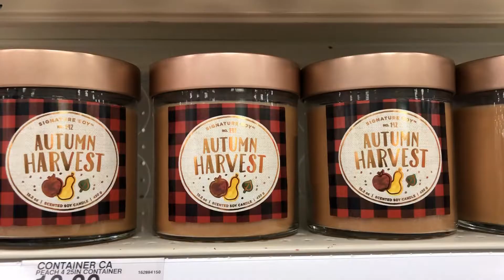Stuart Florida in November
Stuart Florida is located in Martin County, an area otherwise know as the Treasure Coast. November is a very pleasant time of year with lower humidity , cooler temps and very sunny skies. If you think you will miss the northern fall leaves and or snow fall,  think again, you might be surprised how easy it is to adjust.

Here in Florida we get into the holiday spirit southern style! A little sand between your toes never hurt a Thanksgiving celebration that I know of. We even have your pumpkin spice to kick off the seasonal holiday.
If you would like to know how you can become a Treasure Coast resident and start enjoying your holiday down herein the sunshine state I can certainly help you.
We have many great communities  have here in the Treasure Coast and you can visit these links below to check them out.

Lisa Ammons